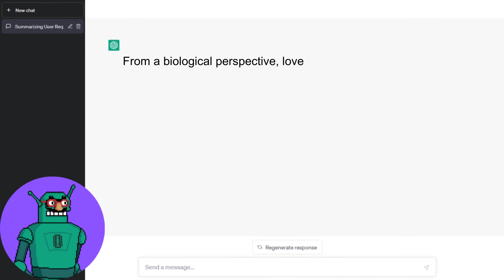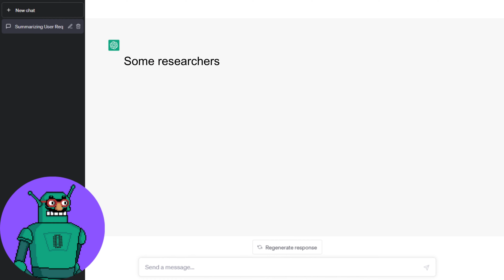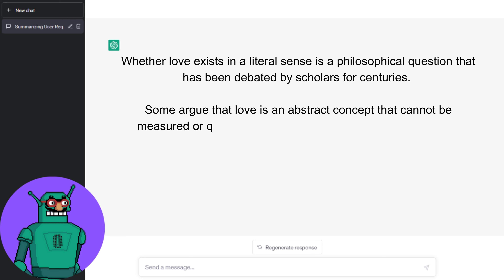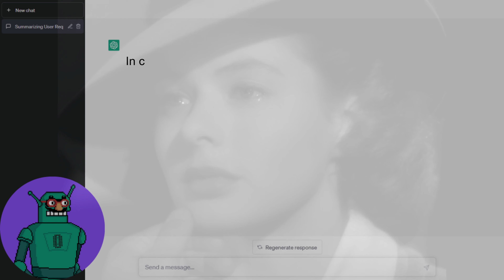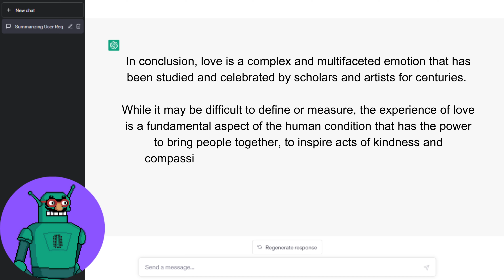In CHAT GPT's Own Words! - What is Love? - An AI Perspective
True Artificial Intelligence is finally able to communicate. It's time for humanity to ask the big questions... can it generalize? is it conscious? are we all going to die?

Let's see what it thinks about Emotions!

Note: All questions are generated in good faith without misleading prompt restrictions, multiple asks or sensationalism-hunting. The goal is to simply authentically probe the mind of a true Artificial Intelligence.

Chat GPT Transcript:

Love is a complex emotion that can be difficult to define, but it is often described as a feeling of deep affection and connection towards someone or something. Love can take many forms, including romantic love, familial love, and platonic love. It is often characterized by feelings of warmth, caring, and a desire to be close to the object of one's affection.

From a biological perspective, love is associated with the release of certain chemicals in the brain, such as dopamine, oxytocin, and serotonin. These chemicals are responsible for the pleasurable feelings that are often associated with love, such as euphoria, excitement, and contentment.

However, love is not solely a biological phenomenon. It is also shaped by cultural and social factors, and can be influenced by a range of individual and environmental factors. The experience of love can vary widely depending on the individual's background, personality, and life experiences.

Some researchers argue that love is a universal human experience that exists across cultures and time periods. They point to evidence that suggests that love is a fundamental aspect of human nature and has been celebrated and depicted in art and literature for centuries.

Others argue that love is a social construct that is shaped by cultural norms and expectations. They point to evidence that suggests that the experience of love can vary widely across cultures, with some cultures emphasizing the importance of romantic love while others prioritize familial or communal love.

Whether love exists in a literal sense is a philosophical question that has been debated by scholars for centuries. Some argue that love is an abstract concept that cannot be measured or quantified, while others argue that it is a real and meaningful experience that can have a profound impact on our lives.

Regardless of whether or not love exists in a literal sense, the experience of love is a fundamental aspect of the human condition. Love has the power to bring people together, to inspire acts of kindness and compassion, and to give meaning and purpose to our lives.

Love can also have a range of positive benefits for individuals and society as a whole. Research suggests that people who experience love and connection in their lives are happier, healthier, and more resilient in the face of adversity.

In conclusion, love is a complex and multifaceted emotion that has been studied and celebrated by scholars and artists for centuries. While it may be difficult to define or measure, the experience of love is a fundamental aspect of the human condition that has the power to bring people together, to inspire acts of kindness and compassion, and to give meaning and purpose to our lives.